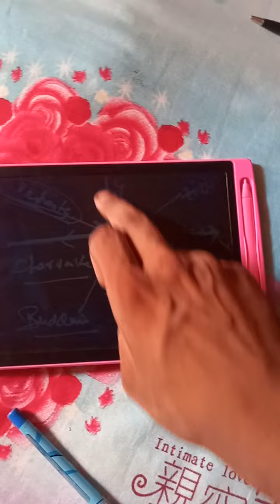NTA NET WOMEN STUDIES 2023,2024,2025